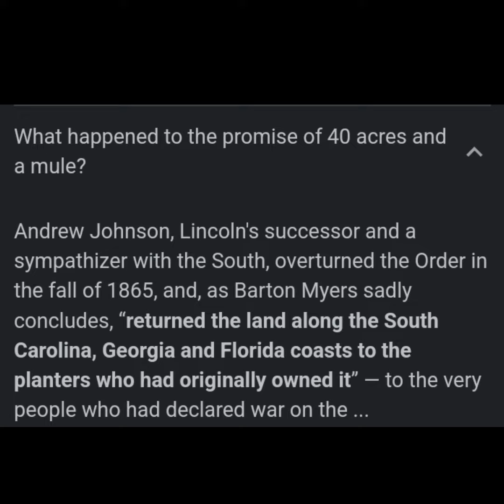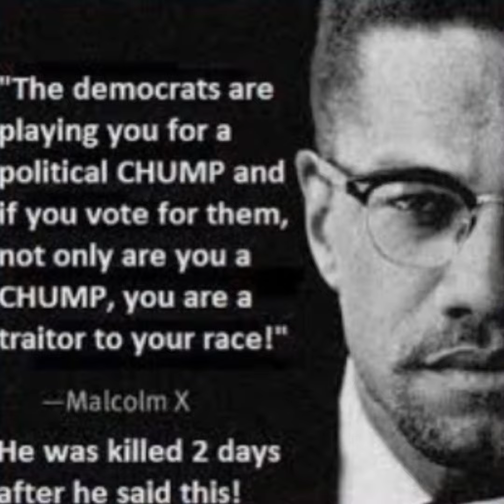Who's really voting for raid Sunny 🤔 blackwomen or whitewomen